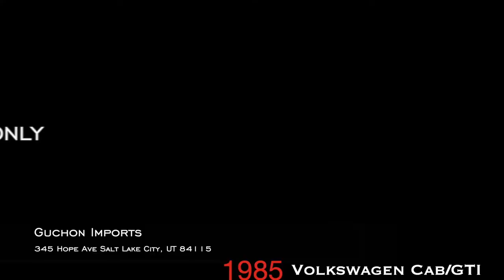Complete walk around on 1985 Volkswagen Cabriolet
This is a 1985 Vw Rabbit Cabriolet manual 5 Spd